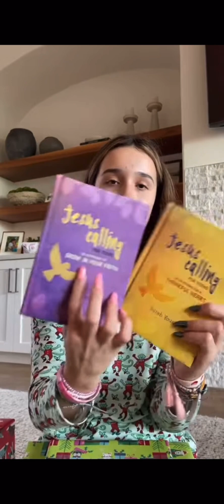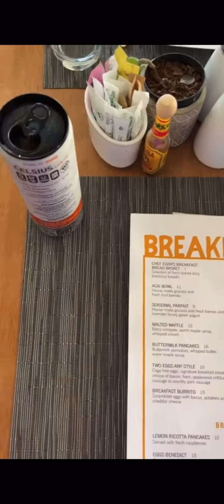Lisi.shops tiktok grwm & vlogs! 🎀🪷